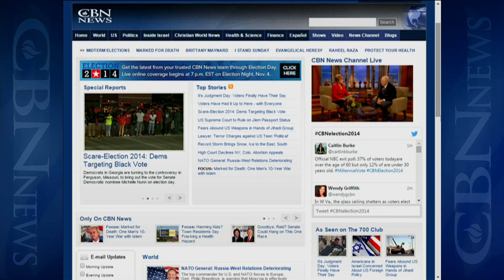Election Night Coverage 2014 7:45pm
Election Night Coverage 2014 - 7:45pm November 4, 2014